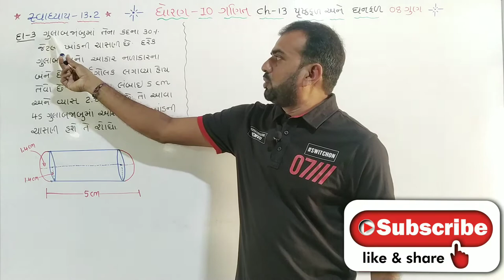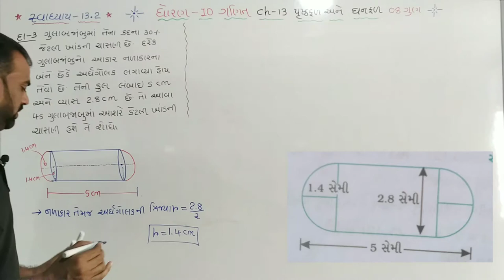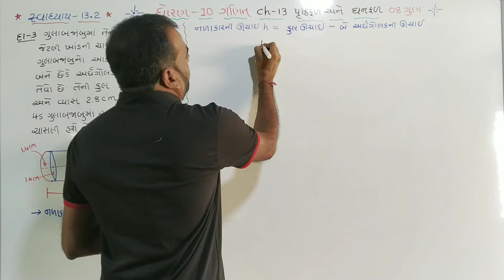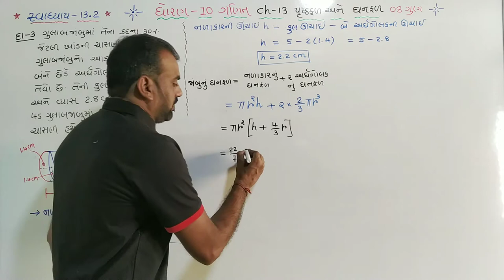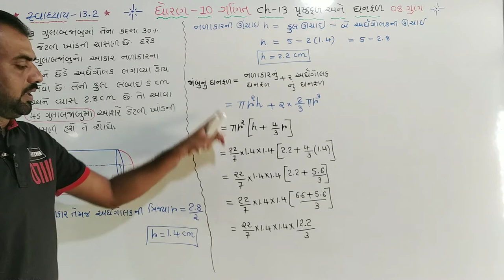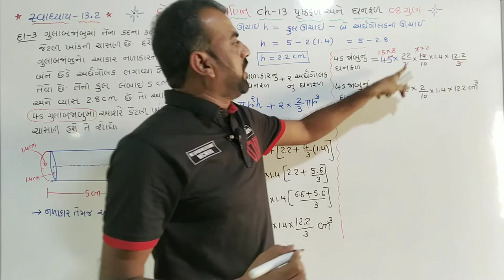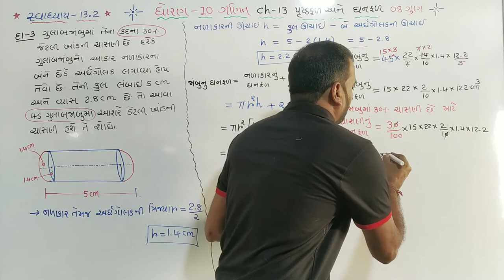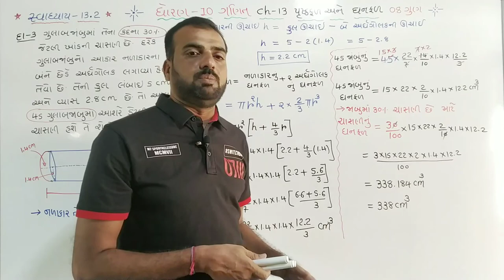std 10 maths ch13,(પૃષ્ઠફળ અને ઘનફળ)swadhyay-13.2,Q.3,dhoran 10 ganit ch13,in gujarati,NCERT,part 8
ધોરણ 10 ગણિત ચેપ્ટર 13 પૃષ્ઠફળ અને ઘનફળ સ્વાધ્યાય-13.2 દાખલા નંબર 3, part 8

C52OxD